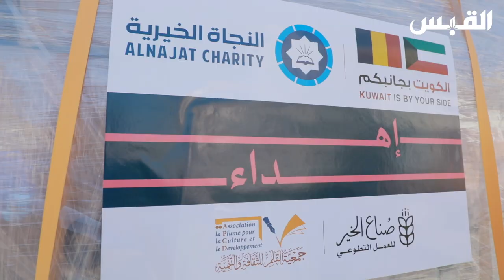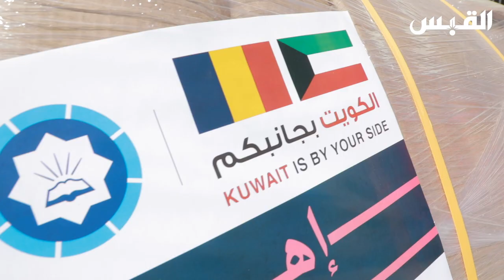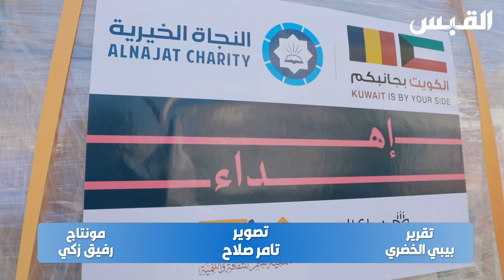كورونا لم تمنع وصول المساعدات الكويتية إلى تشاد